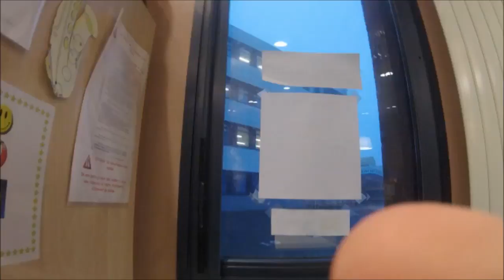Timelapse journée portes ouvertes 2016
Déroulement de la journée portes ouvertes du 23 janvier 2016 au CDI.